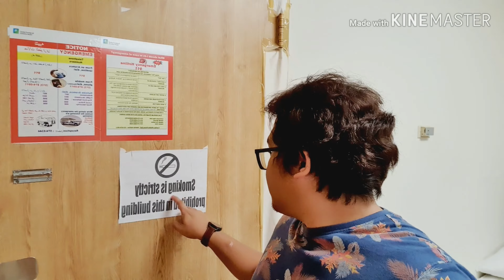Riyadh condo tour